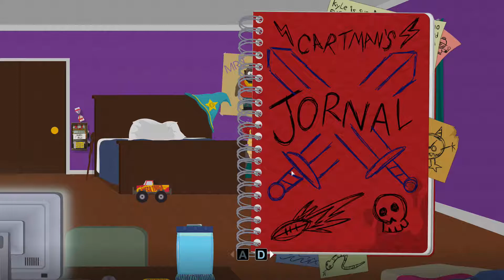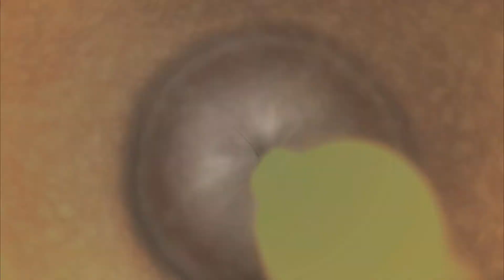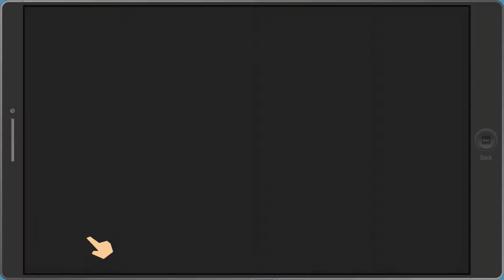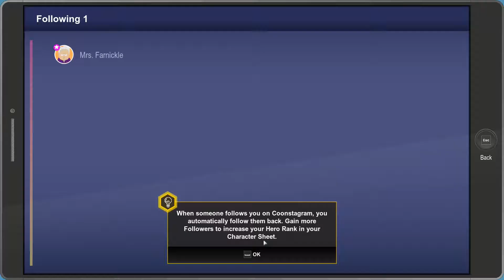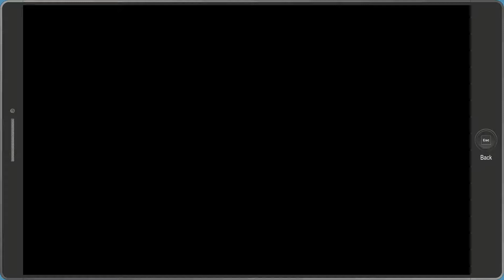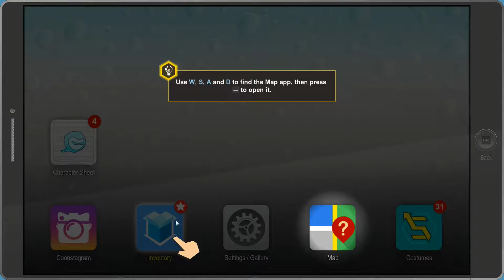South Park The Fractured But Whole Gameplay 2 Coonstagram - Selfies - Blaster - Backstory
No Commentary

South Park The Fractured But Whole  Gameplay
South Park The Fractured But Whole  Playthrough
South Park The Fractured But Whole Walkthrough
Let's Play South Park The Fractured But Whole
Coon and Friends
Coonstagram
Selfies
Blaster